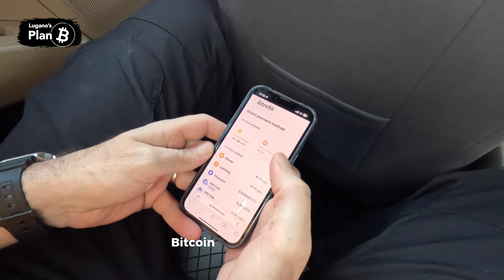Bitcoin in Istanbul! PT.1 We're in Turkey, one of the countries with the world's highest inflation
Join us on an epic journey to Istanbul, a city that straddles two continents and countless cultures, revealing the compelling story of Bitcoin amid economic adversity. As we touchdown in this bustling metropolis, faced with a soaring inflation rate, we ask: How does Bitcoin feature in the lives of those seeking financial stability?

As we weave through the vibrant streets of Istanbul, we explore whether the widespread use of Bitcoin is a myth or reality in a place where the local currency continues to inflate.

Istanbul boasts a myriad of Bitcoin exchanges, a testament to the city's adaptive spirit amidst confusing regulations. We navigate these waters, exchanging Bitcoin for the Lira, and ponder on the symbiotic relationship between old-world cash and new-world digital assets.

The city's transit system, the veins of Istanbul, takes us to the heart of its commercial hustle - the Grand Bazaar. Here, we peel back the layers of history to discover if Bitcoin has a clandestine role among the labyrinthine alleys and ancient trade.

Our narrative is rich with the paradoxes of Istanbul: a city where Bitcoin, while not officially accepted, is silently making its presence known. From the underground routes to the renowned Grand Bazaar, we seek stories of covert Bitcoin transactions against a backdrop of a city that once was the terminal of the Silk Road.

In Istanbul, a city with a millennia-long legacy of commerce, trade, and cultural fusion, we explore how Bitcoin might just be the modern iteration of this historical crossroads. As the sun sets, we immerse ourselves in the quintessential Turkish bath, pondering over the digital waves of Bitcoin that wash over this timeless city.

This exploration is brought to life through our collaboration with Lugano Plan B, an initiative dedicated to establishing Lugano as the Bitcoin hub of Europe and a pioneering force in the global landscape. Lugano Plan B’s endeavors, including hosting influential forums and nurturing startup hubs, exemplify the potential of Bitcoin to revolutionize both local economies and international finance. Our journey through Istanbul gains an added layer of insight from this partnership, showcasing what can happen when a city embraces the transformative power of Bitcoin, as Lugano aspires to do.

Welcome bitcoin brothers and sisters from all over the world. We are Laura & Rikki, the Bitcoin Explorers.

As we traverse the globe, Bitcoin is our currency without borders, fueling adventures into uncharted economic landscapes!